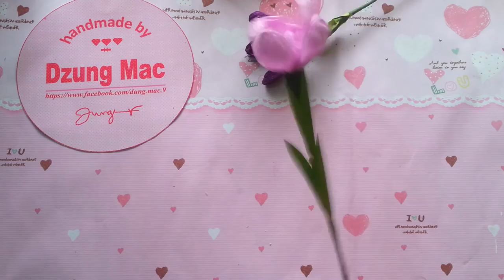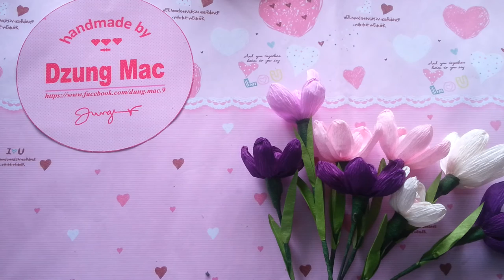Magnolia Sieboldii paper flower - Cách làm hoa mộc lan bằng giấy nhún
How to make paper flower - Cách làm hoa giấy nhún | by Dzung Mac
Hoa giấy khá đơn giản mà lại dễ làm, từ những tờ giấy vs các màu sắc khác nhau cộng thêm sự sáng tạo là chúng ta đã làm được những loại hoa giấy khác nhau, vừa đẹp mà lại tiết kiệm. Hôm nay mình sẽ hướng dãn các bạn làm một loại hoa ko tên mà khá đẹp nha. chúc các bạn thành công